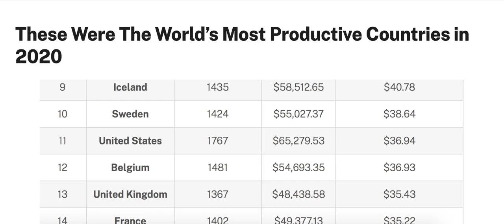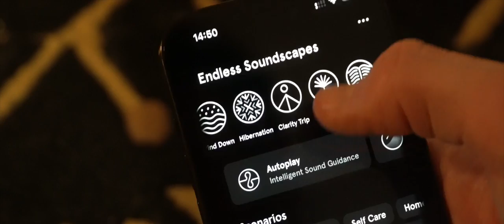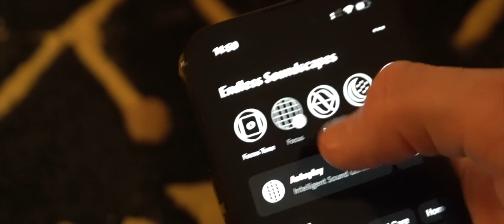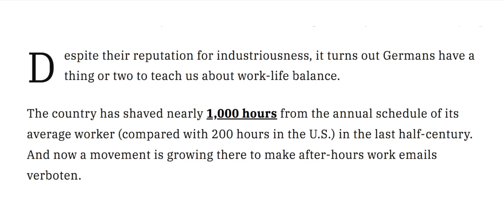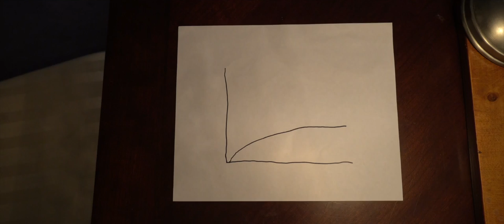Why I Started To Work Like A German (and you should too)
"Die ersten 100 Personen, die Endel herunterladen, erhalten eine kostenlose Woche voller Audioerlebnisse!

OR in the USA: